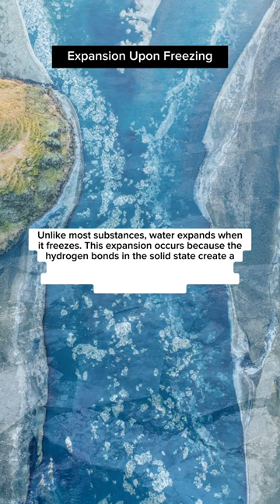Expansion Upon Freezing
Water expands when it freezes due to the unique arrangement of its molecules and the formation of hydrogen bonds. In the liquid state, water molecules are constantly moving and forming and breaking hydrogen bonds with neighboring molecules. However, as the temperature drops and water reaches its freezing point, the molecules slow down, and the hydrogen bonds become more stable.

When water freezes, the water molecules arrange themselves in a hexagonal lattice structure, forming a crystal lattice. In this arrangement, each water molecule is bonded to four neighboring water molecules through hydrogen bonds. These hydrogen bonds create an open framework with empty spaces between the molecules.

The key factor behind the expansion of water during freezing is the spacing of these hydrogen bonds. The angle between the hydrogen atoms in a water molecule is approximately 104.5 degrees. When water freezes, the hydrogen bonds force the water molecules to arrange themselves in a way that maximizes the distance between the hydrogen atoms of neighboring molecules. This arrangement results in a more ordered and spacious structure.

The increased spacing between the water molecules in the solid state leads to an expansion of volume compared to the liquid state. As a result, the density of ice is lower than that of liquid water. This property is why ice floats on water. When ice forms on the surface of a body of water, it creates a layer that is less dense than the liquid water beneath it. This buoyancy allows ice to float rather than sink.

The floating of ice has significant implications for the environment and living organisms. In colder regions, when lakes and rivers freeze, the layer of ice acts as insulation, preventing the complete freezing of the water below. This insulation protects aquatic life, allowing organisms to survive beneath the ice. If ice were denser than water, it would sink, causing bodies of water to freeze from the bottom up, potentially making it more challenging for life to survive.

In summary, the expansion of water when it freezes is a result of the hydrogen bonds creating a more ordered arrangement, which leads to increased volume and a lower density compared to liquid water. This unique property is why ice floats on water, allowing for the preservation of life in frozen environments.